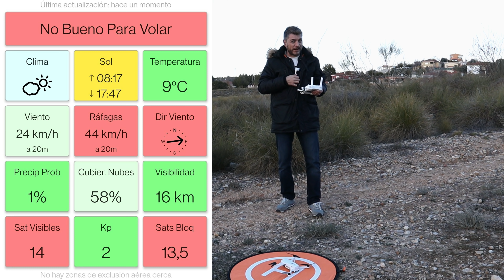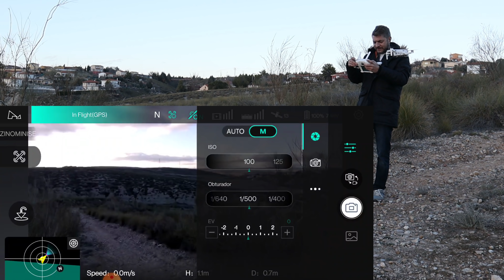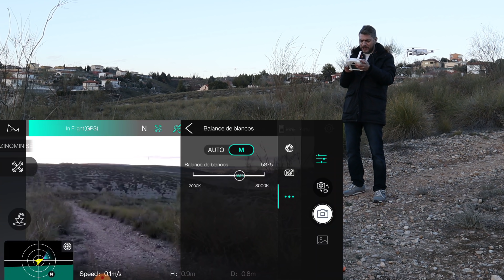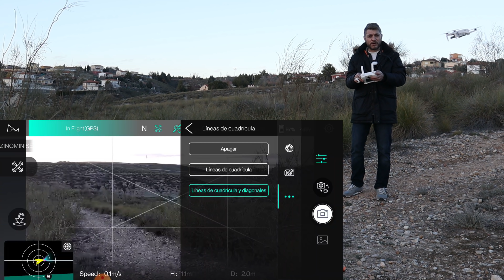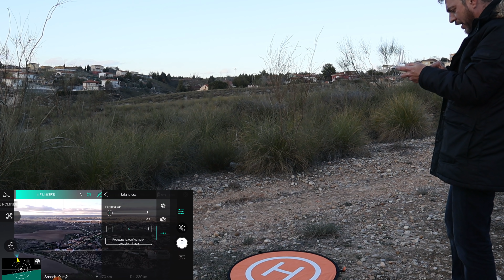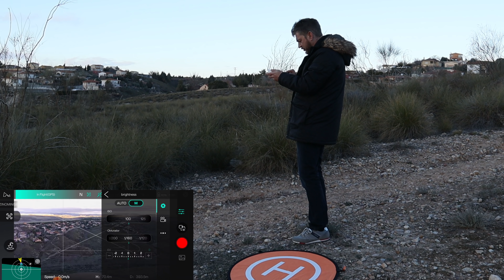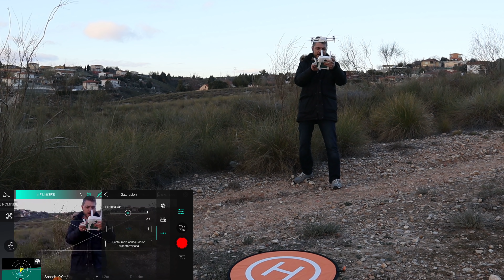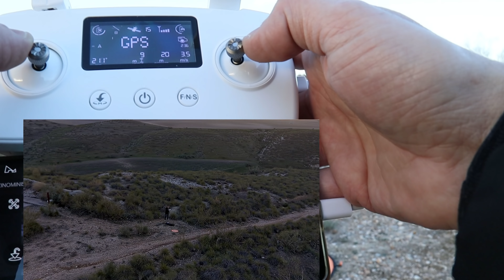QUE LOCURA | HUBSAN ZINO MINI SE | MICROFONOS LENSGO 348C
Hoy vamos a probar uno de los mejores drones mini del mercado, el Hubsan Zino Mini SE, el drone mini con mas tiempo de vuelo, con un seguimiento increíble y una calidad de video muy bueno. Además vamos a ver unos nuevos micrófonos inalámbricos que van de lujo, los Lensgo 348C
► Enlace Lensgo 348C en Amazon
LOS MEJORES DRONES DEL MERCADO AL MEJOR PRECIO:
► Zino Mini pro el sitio más económico y con el cable OTG bueno de regalo
► Autel Nano 560€ Y Autel Nano Plus: 690€ mejores precios del mercao drones mini
Consigue tus drones favoritos en Es,rcgoing.com en Español
► Dji Mini 2 en Amazon
► Dji Air 2S en Amazon

⚒️ LOS ACCESORIOS QUE USO PARA MIS DRONES  ⚒️

► Fujifilm TX200
► 📹Filtros Dji Mini 2, Mavic mini, Mini SE o Cfly Faith 2 de Freewell
► Freewell Variable Dji Air 2S
► 🔴 Pista de despegue
► 💻Tarjeta de memoria SanDisk Extreme PRO 64 GB
► 📹 Filtros economicos para Dji Mavic Mini - Mini 2 y Cfly Faith 2 pro
► 🎤Mi micrófono inalámbrico

​ SI COMPRAS CON ESTOS ENLACES AYUDAS AL CANAL A PORDER SEGUIR TRABAJANDO Y TRAYENDO LOS ULTIMOS MODELOS, MIL GRACIAS A TODOS///
00:00 INTRO
00:38 MICROFONOS LENSGO PRUEBAS
10:13 VUELO ZINO MINI SE

""🖐 Conviértete en miembro de este canal para ayudar a seguir creando contenido""